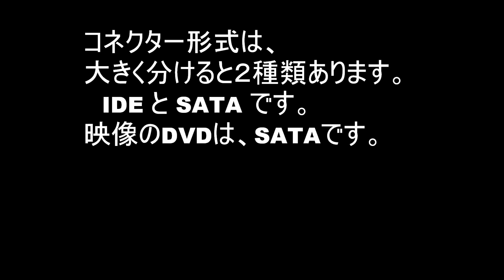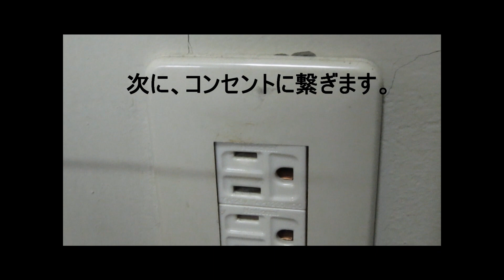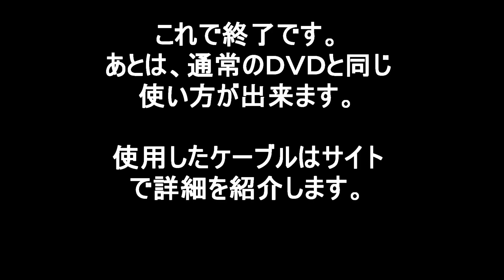内蔵用DVDをＵＳＢに外付けする方法 （SATA用）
タイトル通りですが、内蔵用のＤＶＤも接続用のケーブルを
準備すれば、外付け用ＤＶＤ同様、ＵＳＢに繋いで
使用することが出来ます。

使用したケーブルは以下のサイトで紹介しています。

Acer Aspire one 722 購入検討　＆　使用記（レビュー）